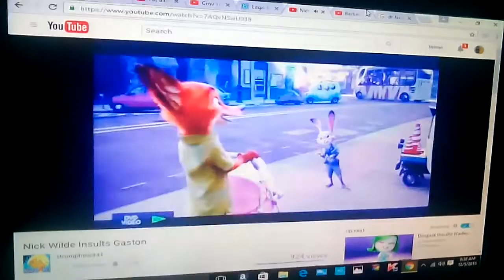Nick Wilde insults dr facilier